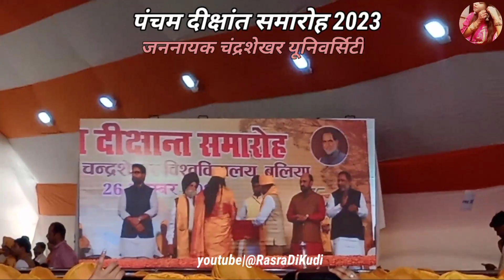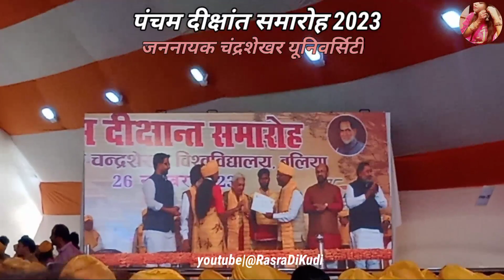पंचम दीक्षांत समारोह 2023 जननायक चंद्रशेखर यूनिवर्सिटी Dikshant samaroh jncu ballia topper gold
gold medallist jncu ballia
topper of jncu
chancellor medal holder
jncu
jannayak chandrashekhar university
fifth convocation ceremony
पंचम दीक्षांत समारोह 2023जननायक चंद्रशेखर यूनिवर्सिटी माननीय आनंदीबेन पटेल
rasra
ballia
gold medalist sakshi baranwal